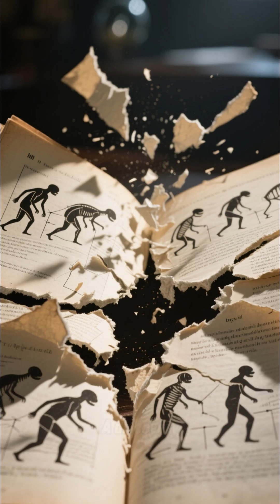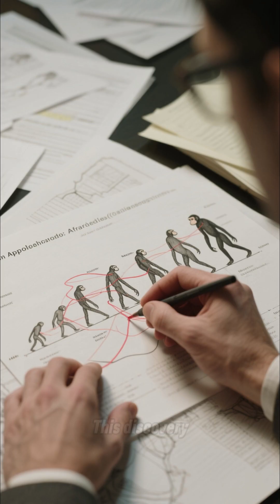“The Most Important Fossil Discovery in History”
The Most Important Fossil Discovery in History | Ancient Human Origins

What if one discovery could completely change our understanding of human history? 🦴✨ In this video, we explore the most important fossil discovery ever made — a finding that challenges everything we thought we knew about evolution, ancient civilizations, and the story of humanity.

From mysterious hominid fossils to groundbreaking archaeological evidence, this discovery reveals shocking secrets about our ancestors and how humans first walked the Earth. Was this the missing link scientists have been searching for? Watch till the end to uncover the truth!

Most important fossil discovery

Ancient human fossils

Human evolution discoveries

Prehistoric humans

Ancient hominids

Missing link in evolution

Archaeological discoveries 2025

Fossils that changed history

Prehistoric mysteries

Human origins explained